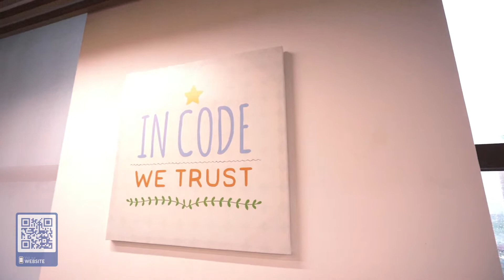TomoChain Office Introduction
Some images from TomoChain Office at 219 Trung Kinh, Ha Noi, Viet Nam.